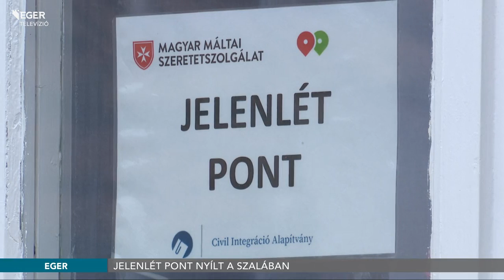Jelenlét pont nyílt a Szalában - 2022.11.25.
A Civil Integráció Alapítvány és a Magyar Máltai Szeretetszolgálat nyitott jelenlét pontot a Szala városrészben. Az elérhető szolgáltatásokat a helyiek igényei alapján állították össze, az a cél, hogy hozzájáruljanak az ott élők társadalmi felzárkózásához, integrációjához.